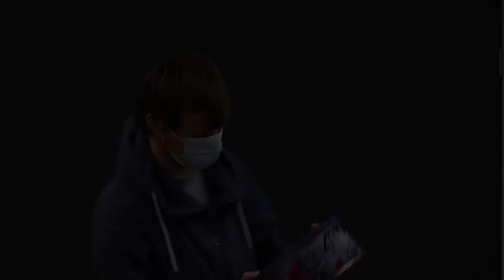We Wish You A Silent Night | Ostviertel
Es ist Dezember und das Weihnachtsfest rückt immer näher. Doch irgendwie kehrt nach diesem anstrengenden Jahr im Bennohaus noch nicht so recht die passende Weihnachtsstimmung ein... Ein BuFDi versucht, sich mit weihnachtlichen Gegenständen und etwas Musik auf die Feiertage vorzubereiten – mit überraschenden Folgen.

Diese Video wurde produziert für den Adventskalender des Bundesverbands Bürgermedien e.V..

 Laurenz Pelster